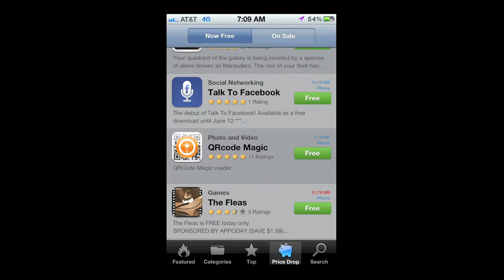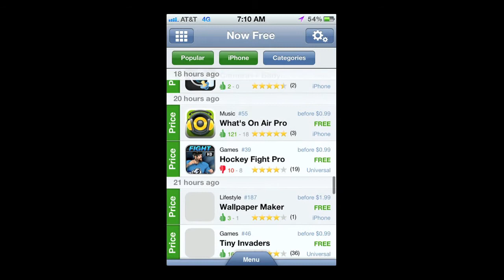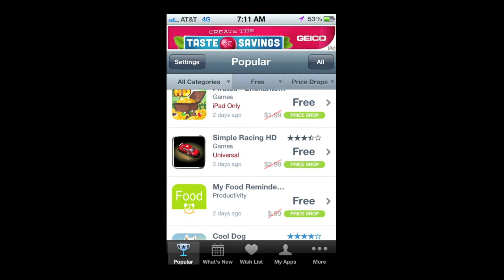Get Apps FREE - Whats FREE Monday 061112 - CrazyMikesapps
Get Apps FREE - What's FREE Monday 06/01/12 - find the blog post

Here are some of today's awesome FREE iPhone and iPad app values.

YouTube Channels:
- iPhone, iPad, Android, Mac App Review

- Android App Reviews and Demos